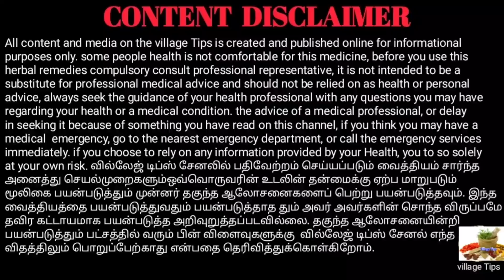பீட்ரூட் சாறுடன் இந்தப் பொடியை கலந்து இரவில் சாப்பிடுங்க//Village Tips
இந்தப் பதிவில் சொல்லப்பட்டுள்ள இரண்டு மருத்துவ குறிப்புகளை தினந்தோறும் சாப்பிடும் பொழுது நம்முடைய உடலில் பலவிதமான நன்மைகள் நிகழும்.